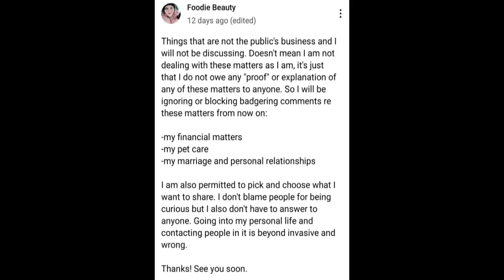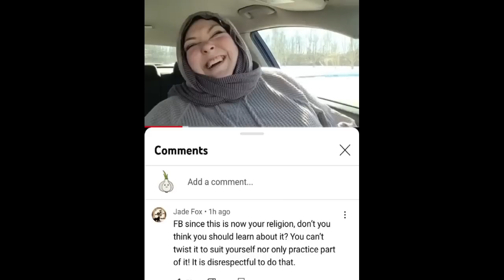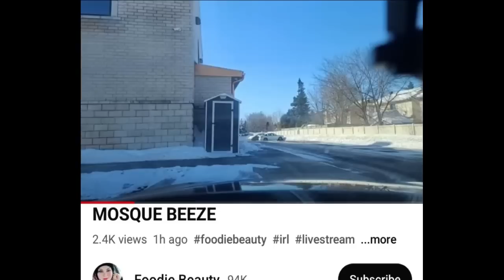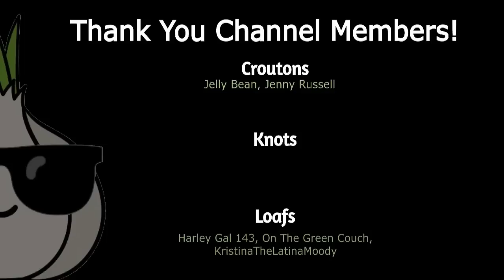Foodie Beauty Drives Around Mosque Filming, Hits Curb Then Needs Snack